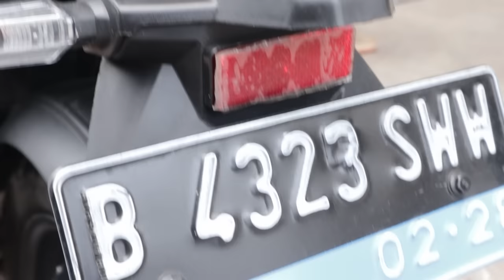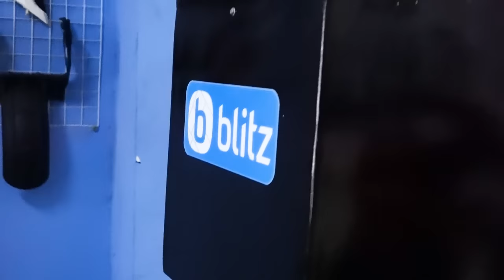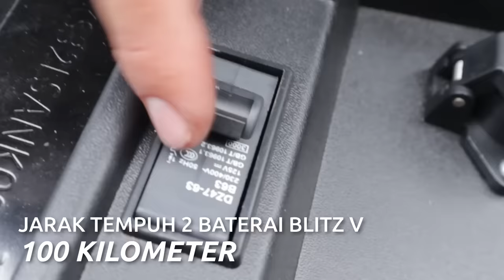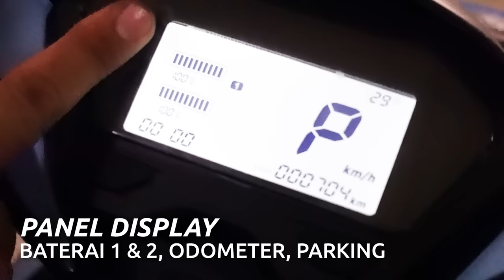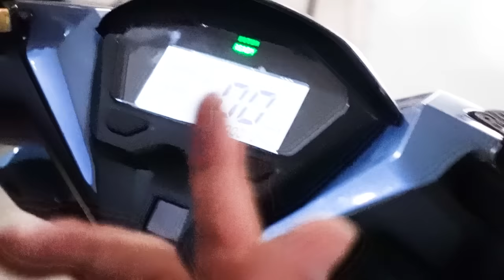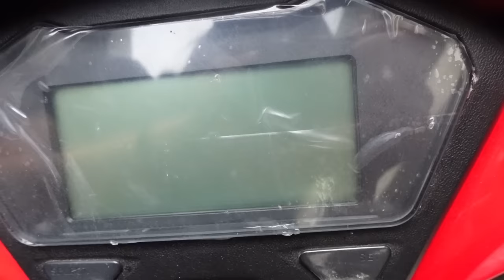MOTOR LISTRIK UNTUK LOGISTIK! KUAT ANGKUT BEBAN 200KG!! Blitz Electric Mobility.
MOTOR LISTRIK KUAT ANGKUT 200KG!!! YANG BENER NIH?!?!
motor listrik buat logistik dari blitz electric mobility!
sebelum nya kita sudah pernah ngobrol-ngobrol dengan COO dan Manager oprasional dari blitz electric mobility. bagi yang belum nonton... yuk ditonton dulu biar lebih tau apasih blitz itu!
kali ini kita akan mereview motor listrik dari blitz, bener bisa angkut 200kg gak?? nyaman gak motor nya?? nah mau tau spesifikasi lebih lengkapnya??
simak video kali ini sampai habis ya...

BLITZ ELECTRIC MOBILITY
Jl. RS. Fatmawati Raya No 50, Gandaria Selatan, Jakarta, Indonesia 12420

BIKEnBATT
Custom E-bike and Lithium Batt
Est.2014
WA Bikenbatt : 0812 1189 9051